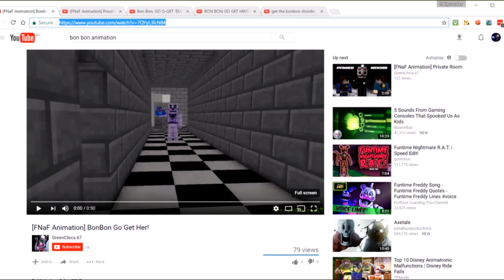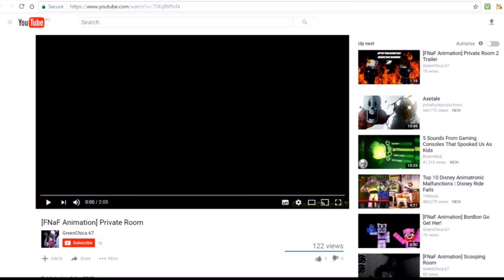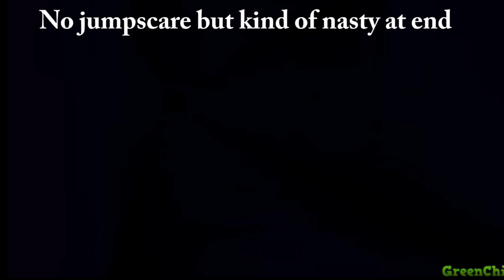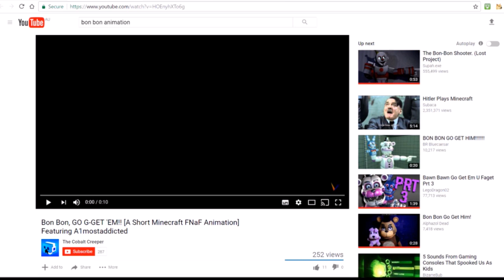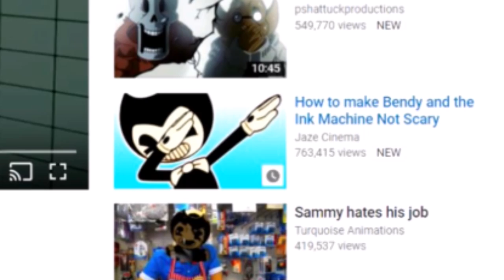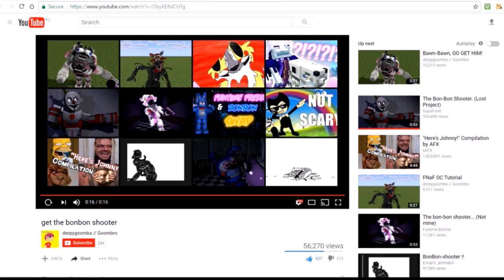Sister Location: 5 videos of Bon Bon Animations || Bon Bon go get her??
Remember to Like to become Fwiends!!